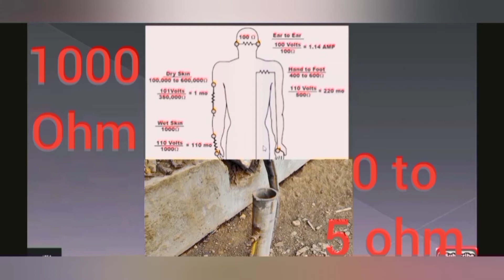التائريض TN نظام ارث TN وتائريض المحايد grounding TN system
هانكلم عن نظم الارث واول نظام  Earthing TN sastym وهو محتوى هذه الحلقة مميزات TN وأهميته بدون كلام إنشا أو سرد لضياع الوقت وتطويل مدة المشاهدة مع الشكل العلمي و العملي وطريقة  التوصيل وهذا لايوجد في محتويات مشابهة للآخرين والقادم لكم شرح كل نظم التائريض أن شاء الله الهدف من الحلقة النهوض بمستوى الفنى وكذلك رسم مخيلة لطلاب العلم وخصوصا الهندسة أتمني النهوض بمستوى الأمة فى كل المجالات
If it is protective or functional groundingLearn how to deliverEarthing tie and power source bodyWe take advantage of the advantages of TN